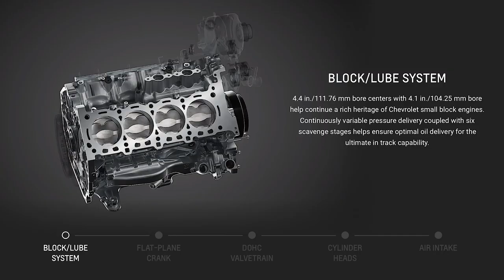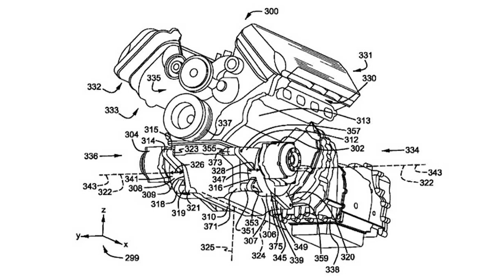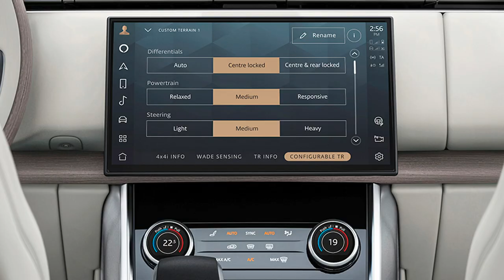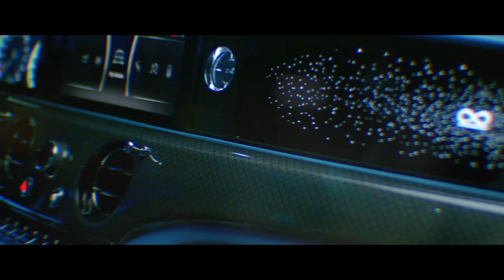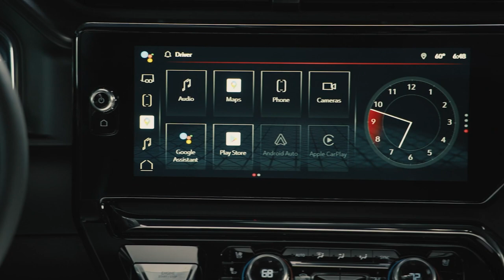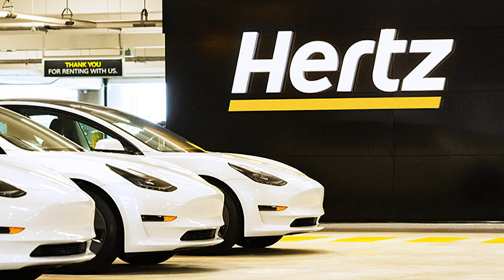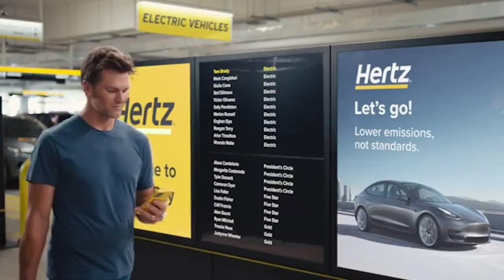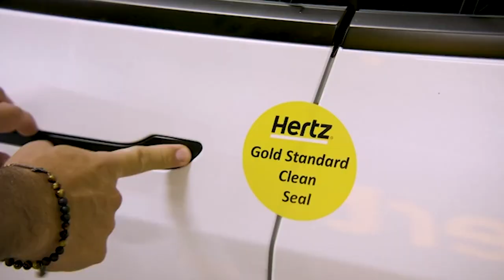The Amazing 2023 Corvette Z06 and Other News! Weekly Update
News Topics:
0:00 2023 Corvette Z06
7:44 2022 Mercedes-AMG SL
9:30 2023 Mustang could get hybrid setups
13:02 Acura TLX refresh spied
14:15 Mysterious Genesis G80 spied
15:11 2022 Land Rover Range Rover
17:44 2022 Rolls-Royce Ghost Black Badge
19:28 2023 Kia Sportage
21:24 2022 GMC Sierra 1500
24:02 2022 Toyota GR86 pricing
26:00 Bugatti almost done with Chiron production
27:28 Hertz to add 100,000 Tesla Model 3s